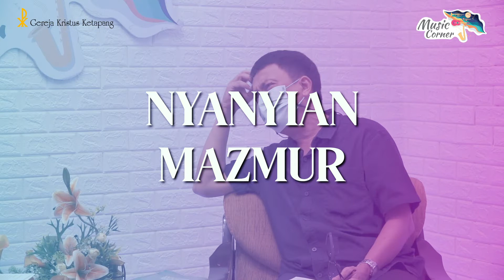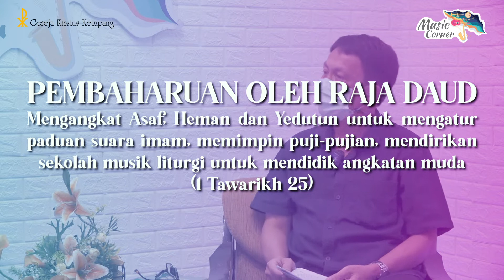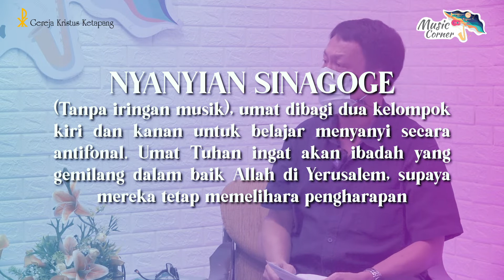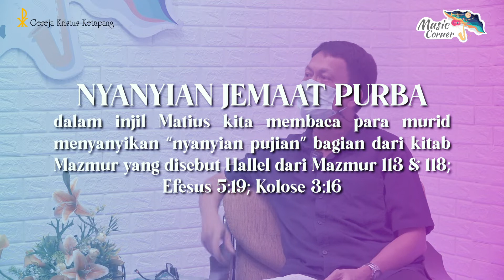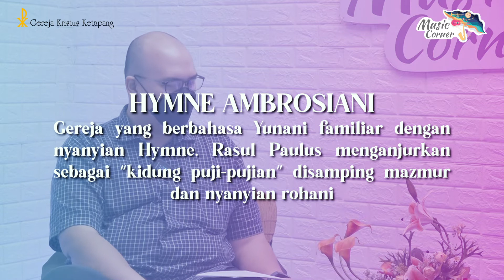Music Corner Ep. 16 - Survei Nyanyian Jemaat Part 1